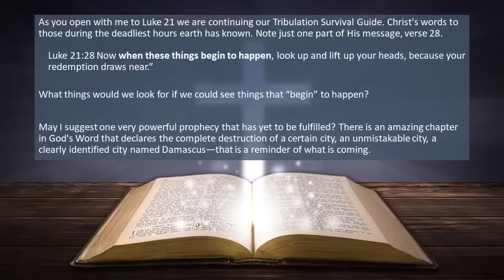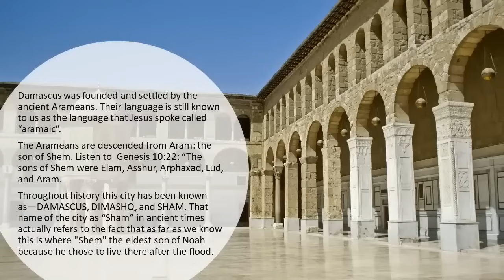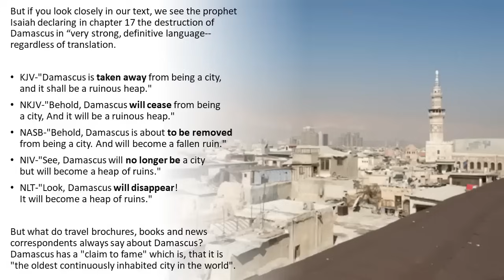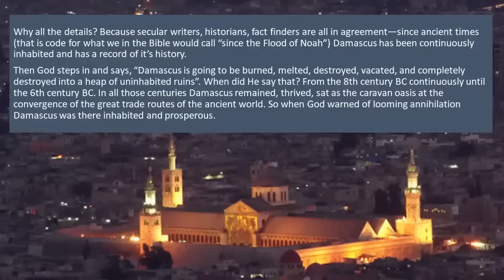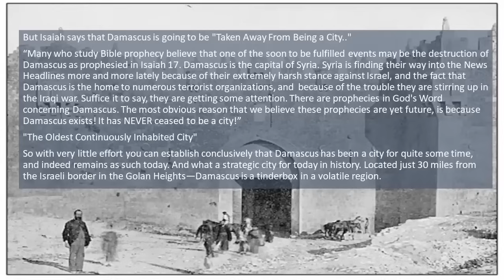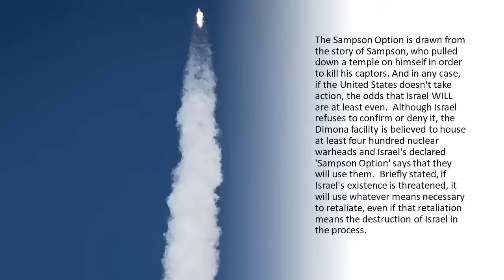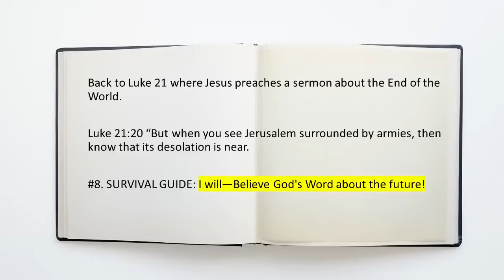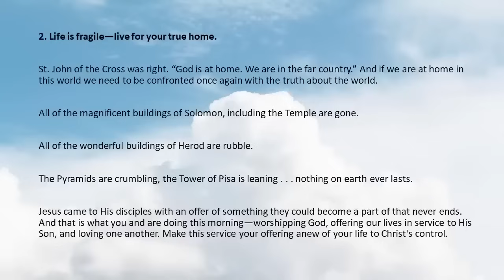WHAT IS COMING AFTER THE GAZA WAR? GOD'S DESCRIPTION OF THE FUTURE DESTRUCTION OF DAMASCUS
God Predicts The
Destruction of Damascus

For centuries, skeptics who deny God's Word is reliable and inspired—have pointed to one entire chapter of the Bible that describes an event that has never happened. That event is the prophesied end of the oldest continuously inhabited city in the world.

Jesus Gives Tribulation Survival Guide
As you open with me to Luke 21 we are continuing our Tribulation Survival Guide. Christ's words to those during the deadliest hours earth has known. Not just one part of His message, verse 28.

Luke 21:28 Now when these things begin to happen, look up and lift up your heads because your redemption draws near.”

What things would we look for if we could see things that “begin” to happen?

May I suggest one very powerful prophecy that has yet to be fulfilled? There is an amazing chapter in God's Word that declares the complete destruction of a certain city, an unmistakable city, a clearly identified city named Damascus—that is a reminder of what is coming.

WNS-07 - A Tribulation Survival Guide (050206AM)